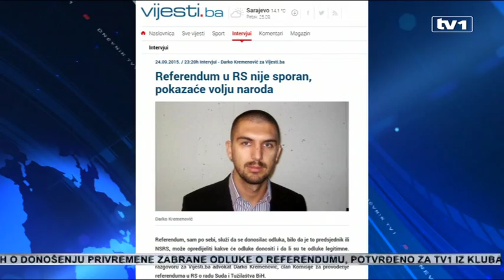Odluka NS RS o referendumu objavljena u Službenom listu RS, Bošnjaci podnose apelaciju Ustavnom sudu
Referendum o radu Suda i Tužilaštva  Bosne i Hercegovine, koji već mjesecima najavljuje predsjednik RS  Milorad Dodik, trebalo bi da bude održan 15. novembra.

Nakon što je  odluka o raspisivanju referenduma u RS-oj o Sudu I Tužilaštvu BiH objavljena u Službenom glasniku RS, ostalo je  50 dana do raspisivanja referenduma, nalažu zakonski propisi RS .Međutim, priča o ovom referendumu i njegovom održavanju još nije završena jer bi konačnu riječ o njemu trebao dati Ustavni sud BiH. Iz Kluba Bošnjaka u Vijeću naroda RS potvrdili su nam da je apelacija Ustavnom  sudu BiH o donošenju privremene zabrane odluke o referendumu spremna.

Apelacija koju su pripremili u Klubu  Bošnjaka u Vijeću naroda  RS sljedeće sedmice  bit će u rukama sudija Ustavnog suda BiH. Očekuje se da privremena odluka o zabrani  održavanja referenduma do konačne odluke suda bude usvojena odmah.

- Uslov je bio da on bude objavljen u službenom glasniku, čim je objavljena odluka mi stičemo pravo da to predamo pred Ustavni sud i to će se desiti u narednih desetak dana- izjavio je  Mujo Hadžiomerović, predsjednik Kluba Bošnjaka u Vijeću naroda RS.

Odluku o organizovanju refrenduma u RS entitetski parlament je, na Dodikov prijedlog, usvojio u junu, a pitanje na koje bi građani tog entiteta trebalo da odgovore je "Podržavate li neustavno i neovlašćeno nametanje zakona od visokih predstavnika međunarodne zajednice u BiH, a posebno nametnute zakone o Sudu i Tužilaštvu BiH i primjenu njihovih odluka na teritoriji RS?".

Najave o održavanju referenduma naišle su na oštre osude predstavnika međunarodne zajednice u BiH, uz upozorenje da se radi o protivustavnom činu i temeljnom kršenju Dejtonskog sporazuma, jer jedan entitet daje sebi pravo da odlučuje o funkcionisanju organa vlasti na državnom nivou.

- S obzirom na stav koji ima Ustavni sud BiH na ranije apelacije, članova iz Banjaluke, Predsjedništva i poslanika NSRS, znači sve ono što su ranije pokretali je odbačeno tako da uistinu očekujemo da se takva odluka stavi van snage – istakao je Hadžiomerović.

Da bi se referendum proveo formirana je i Komisija za sprovođenje referenduma u RS o Sudu i Tužilaštvu BiH. Član Komisije Darko Kremenović za portal Vijesti.ba rekao je  da referendum, sam po sebi, služi da se donosilac odluka, bilo da je to predsjednik ili NSRS, može opredijeliti kakve će odluke donositi i da li su te odluke legitimne. On smatra da će referendum  pokazati volju naroda i da tu nema ništa sporno.

- Čuli smo iz opozicije da nisu zadovoljni sastavom te komisije. Vidjećemo šta možemo i na tu odluku, ali u suštini očekujemo od Ustavnog suda BiH da stavi van snage takvu odluku Milorada Dodika - poručuju iz Kluba Bošnjaka u Vijeću naroda RS.

Milorad Dodik  opet ponavlja  da će nastaviti da insistira na referendumu, jer će vlasti RS na osnovu volje građana imati legitimitet za donošenje odluka kojima će onemogućiti realizaciju presuda Suda BiH, ukoliko ne bude reforme pravosudnog sistema kakav je sada. Opozicija u RS je bila protiv održavanja referenduma jer smatraju da je i ovo bila samo još jedna od priča za skretanje pažnje javnosti sa ozbiljnih ekonomskih i socijalnih problema.